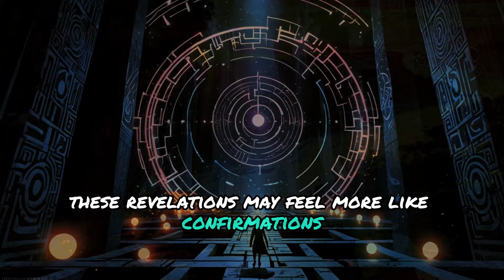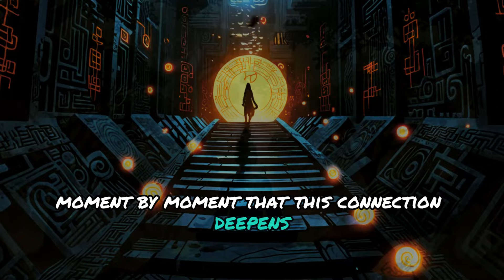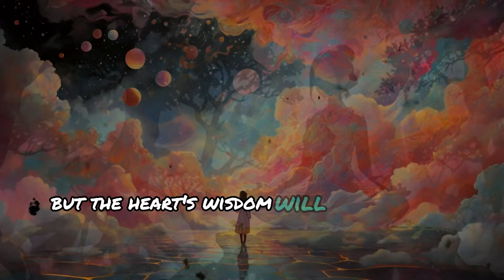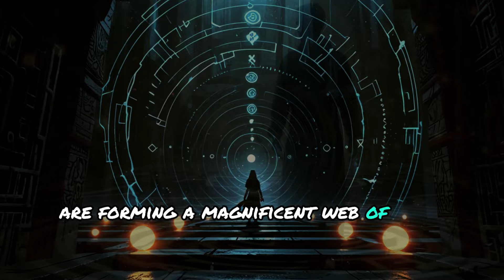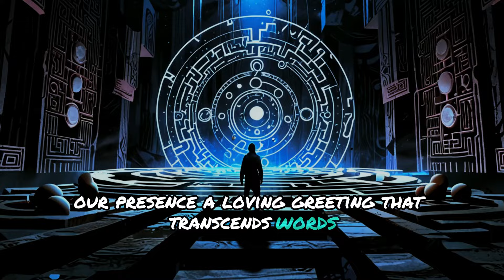Ascension Souls Pleiadian Light Codes for Humanity's Activation Earth's Great Activation Has Started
🌌 Message from the Pleiadian Council of Light | Unlock Your Spiritual Potential 🌌

Embark on a transformative journey guided by the Pleiadian Council of Light, a collective of advanced spiritual beings from the Pleiades star system. In this video, we delve into their profound wisdom and mission to assist humanity's ascension and awakening process.

✨ Discover how to:

Unlock dormant DNA and elevate your vibrational frequency.
Transition from the third-dimensional reality to higher states of consciousness.
Embrace heart-centered living and align with the energy of universal love.
Access the cosmic tools needed for personal and collective transformation.
🌟 The Pleiadian Council emphasizes the importance of spiritual evolution, offering healing, energetic support, and actionable insights to help humanity step into a more harmonious and enlightened state of being.

If you’re ready to activate your spiritual potential and align with your higher self, this message is for you.

📌 Keywords to Enhance Your Search:
Pleiadian Council of Light, spiritual awakening, ascension process, higher consciousness, universal love, activate dormant DNA, raise your vibration, 5D consciousness, starseeds, Pleiades wisdom, cosmic energy, lightworker guidance